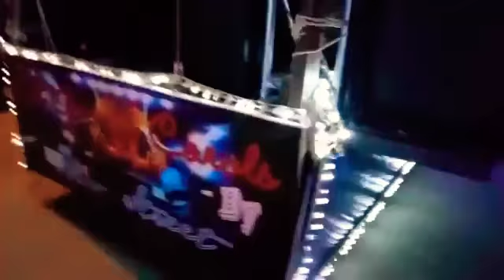(KSS) Magudanjavadi Salem || HEAVYBASS || DJSONG || CAROL || Christmas || BASSBOOSTED || # DJ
Kumaran sound service
Magudanjavadi
Salem
Tamilnadu

(Branded sound speakers for hire) with heavy quality sound effects and lightning shows
Party, event, political meeting, marriage function, temple festivals, DJ nights, Audio launch, school and college functions, open stage, Dance Show,
all official government programs